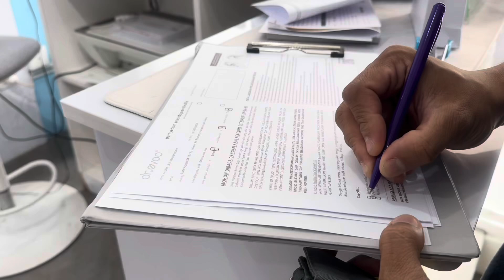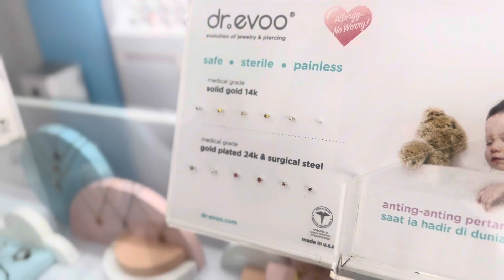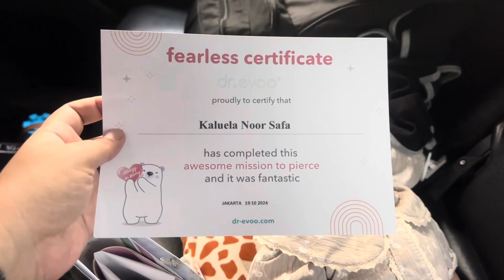PENGALAMAN BABY KALUELA TINDIK DI DR EVOO! DAPAT CERTIFICATE JUGA LOH!